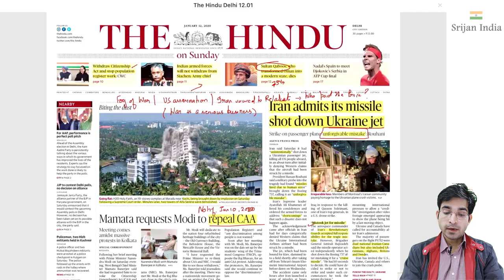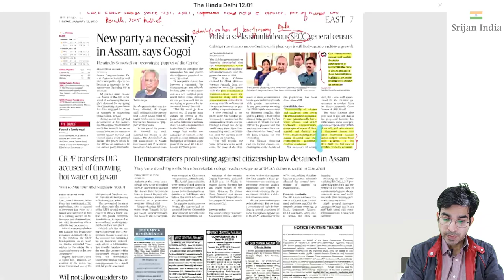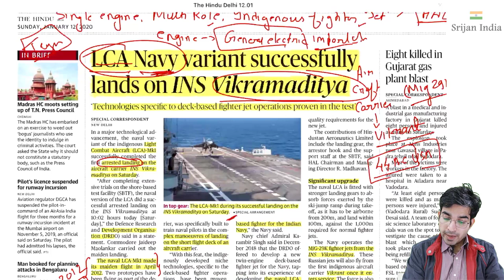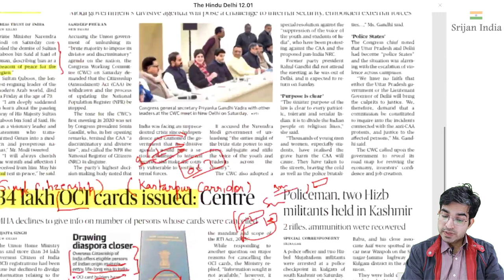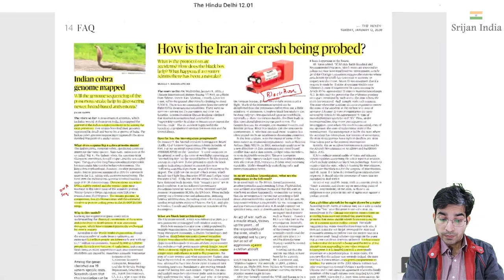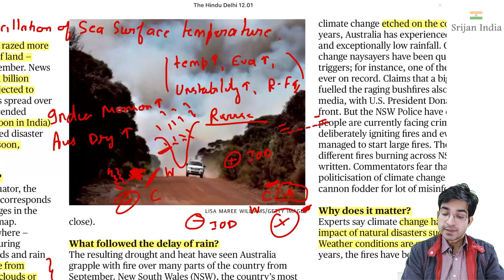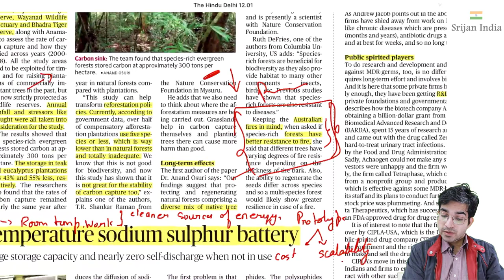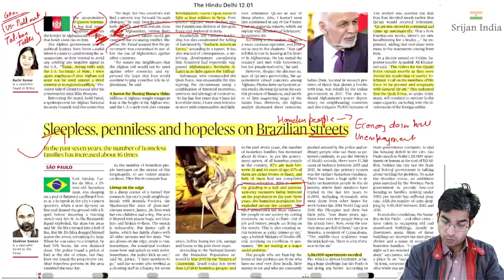12th January, 2020 | Newspaper Brief | The Hindu